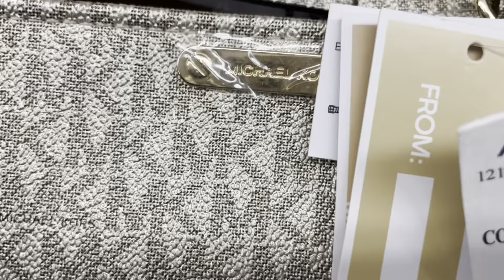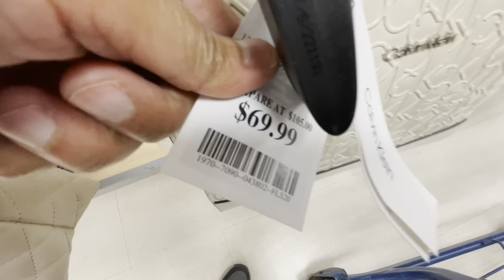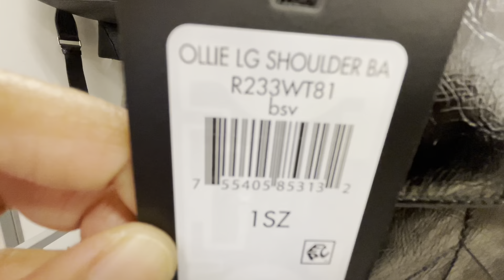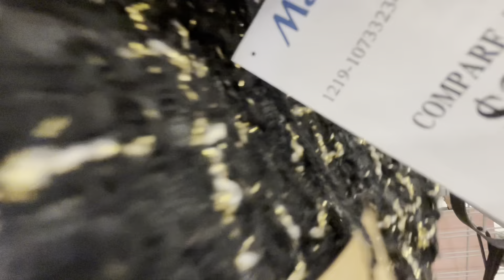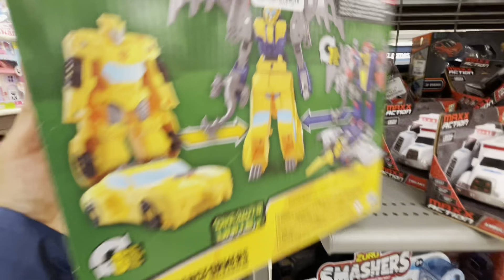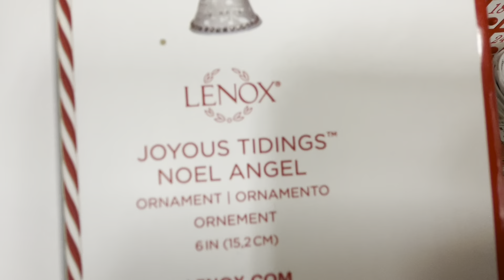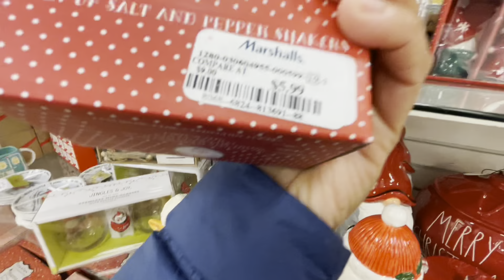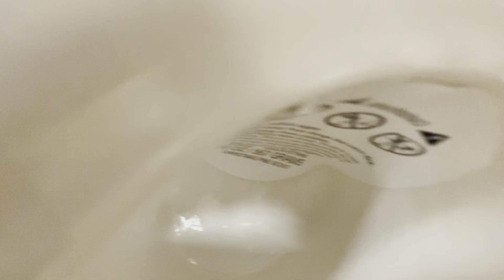Shop with me | Marshalls | Holiday Items